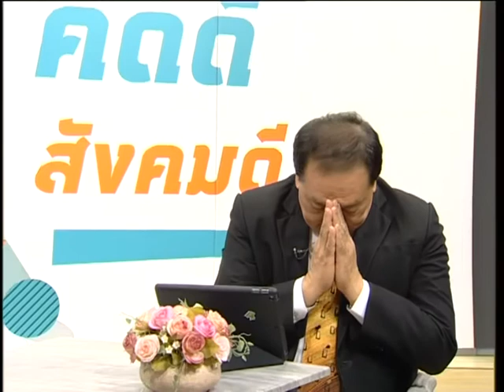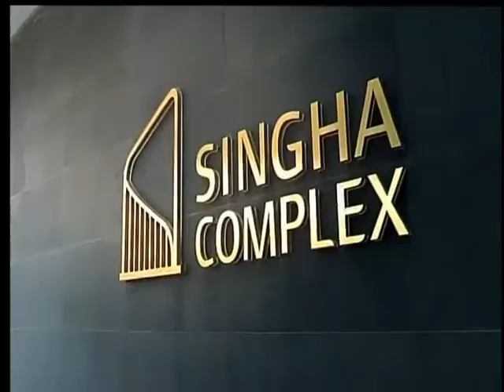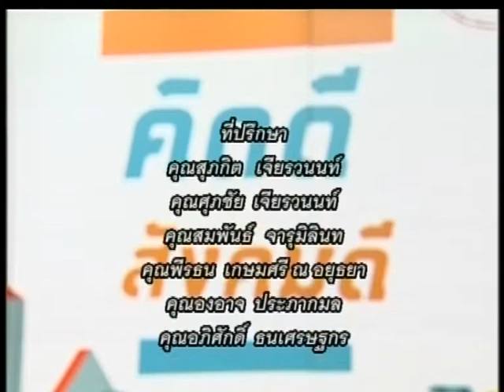คิดดีสังคมดี ตอน รุ่งหรือร่วง...อสังหาริมทรัพย์ไทย O/A : 12/09/63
รายการ คิดดีสังคมดี
ตอน รุ่งหรือร่วง...อสังหาริมทรัพย์ไทย
O/A : 12/09/63

พิธีกร :
📍ดร.สุรชัย พรหมพันธุ์

แขกรับเชิญ :
📍ภวรัญชน์ อุดมศิริ
กรรมการผู้จัดการ บริษัท แผ่นดินทอง พร็อพเพอร์ตี้ ดีเวลลอปเม้นท์ จำกัด (มหาชน)

📺ติดตามรายการคิดดี สังคมดี  ประจำทุกวันเสาร์ - อาทิตย์